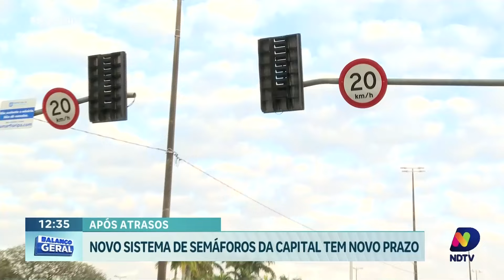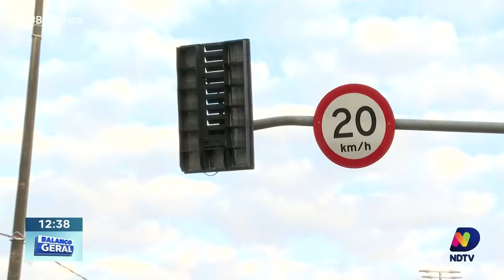Novo sistema de semáforos de Florianópolis tem novo prazo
No mês passado, mostramos os transtornos causados ​​pela falta de sincronia e manutenção dos semáforos na capital. Diante disso, o Ministério Público do Estado recomendou ao município a reformulação do sistema semafórico. A expectativa inicial era que o novo sistema fosse entregue no aniversário de Florianópolis, no último sábado. No entanto, há atualizações sobre esse processo. Acompanhe com Karina Koppe!